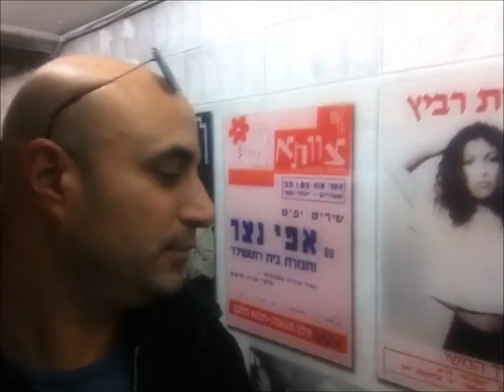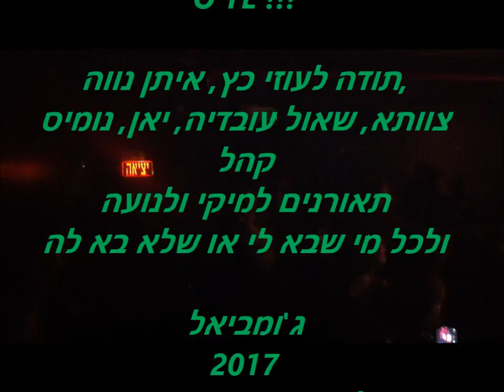JUMBAR - BLOZ 59 , 21-03-2017